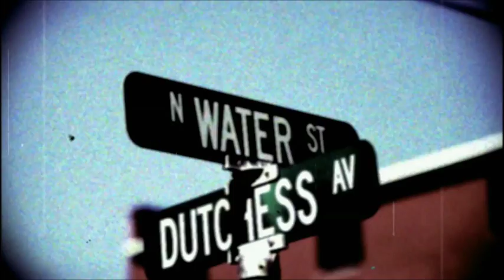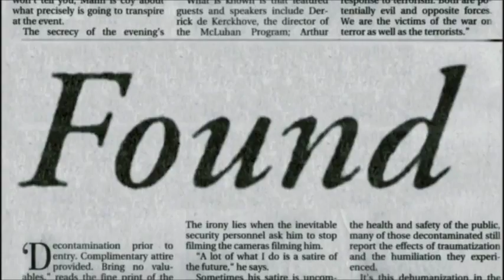ESPECIAL de HALLOWEEN: 5 FILMES SLASHER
no primeiro vídeo do especial de halloween do canal, comento sobre 5 ótimos filmes do gênero slasher! alguns mais conhecidos, outros nem tanto...